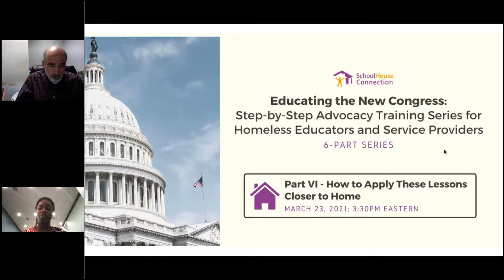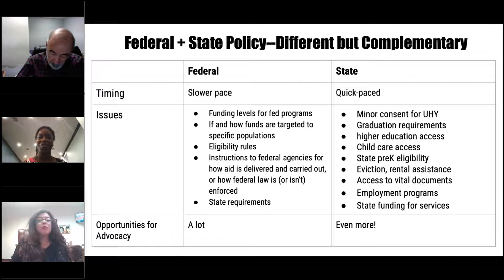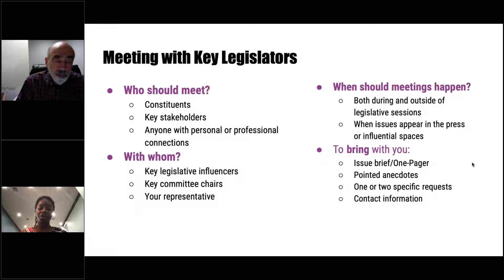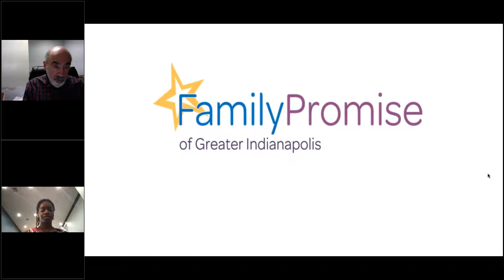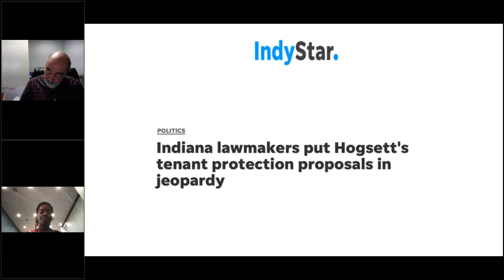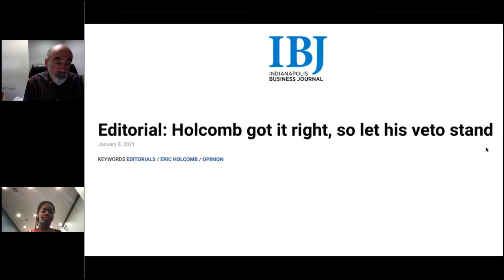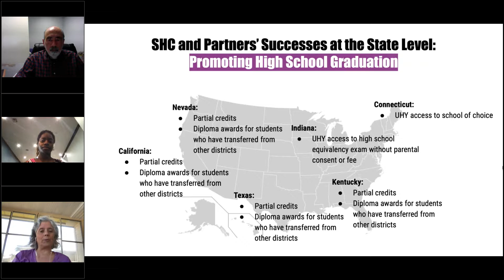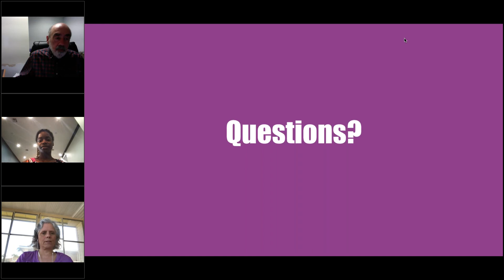Applying State-Level Advocacy Lessons in Your Own Community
From COVID-19 relief to long-term economic recovery, the new Congress must address many challenges. But whether or not Congress takes effective actions to address child and youth homelessness depends on grassroots advocacy – especially from educators and service providers who work directly with, or for, families and youth experiencing homelessness.
SchoolHouse Connection is hosting a series of six mini-webinars to equip you with the knowledge, skills, and tools to confidently educate Congressional offices on behalf of children, youth, and families experiencing homelessness.
Speakers include current and former Congressional staff, as well as young people and local and state educators who have taken part in advocacy efforts. We’ll also provide direct assistance for those who’d like support connecting to and communicating with Congressional offices.

State-level advocacy serves the dual role of creating meaningful statewide changes, and informing national policy conversations. State policy change is also an especially important strategy to address youth homelessness, since many of the laws that most directly impact youth experiencing homelessness – the rights of minors, health care, housing, employment, education, and child welfare – fall within the purview of state legislatures. This webinar will cover how to effectively engage your state legislators, and directly impact policy in your state.

Presenters: State Representative Mary Gonzales, El Paso, TX; Alex Slabosky, Board Director, Family Promise IN